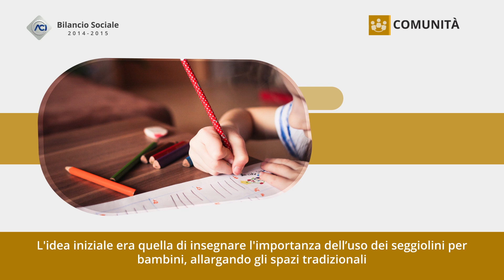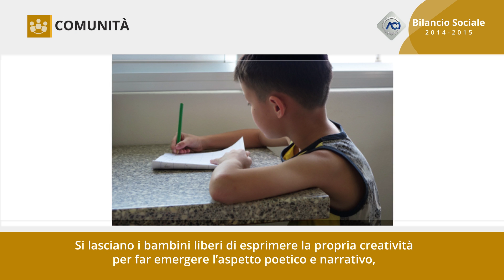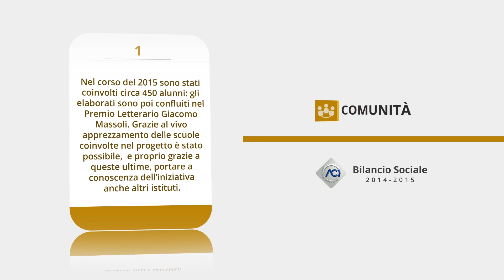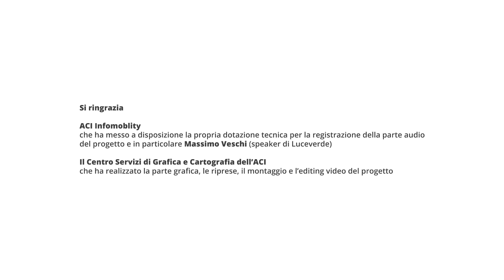Bilancio Sociale ACI 2014-15 - Comunità: Laboratorio di Scrittura Creativa Giacomo Massoli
Unità Territoriale di Prato